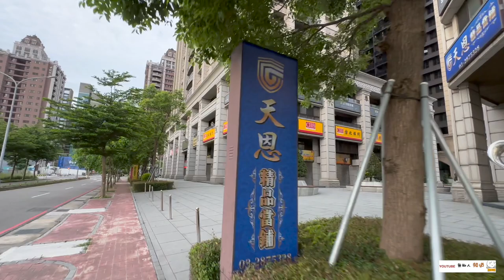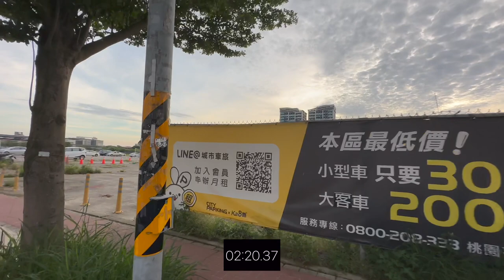國際金融雙星 環境介紹及步行到桃園高鐵時間實測 桃園青埔 桃園高鐵 高鐵建設 高鐵A18站 蛋黃區 威鈞建設 威均 威均建設 威鈞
（2）Hiio

影片內容分享桃園高鐵站A18週邊建案 國際金融雙星
1.了解建案週邊環境及現況配套
2.步行至桃園高鐵站時間實測

1.以上測試均到高鐵入口門口處，未含買票及步行等待時間
2.以上測試未含建案等待電梯及步行至大門口時間
3.以上測試路線僅做參考
4.以上測試路況及紅綠燈均不可控會影響步行時間，請知悉
5.建議步行時間＋提前6～12分鐘

1.步行模特身高183CM
2.步行速度快
3.模特步行時間只能參考